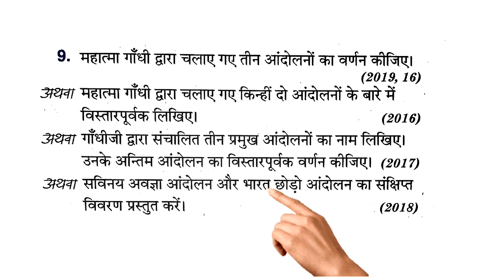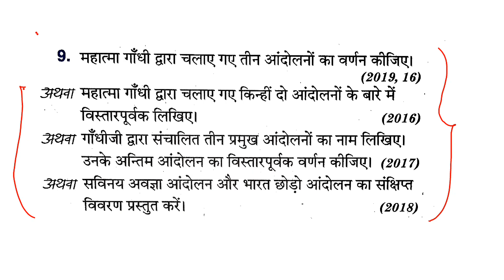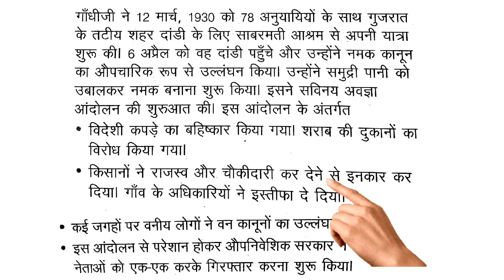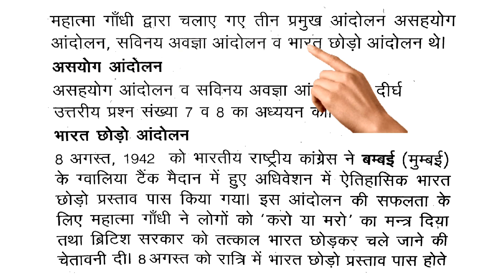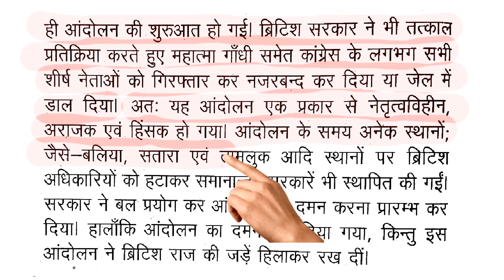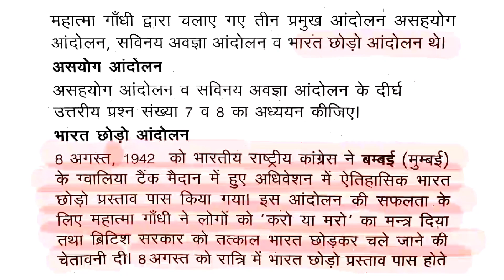महात्मा गांधी द्वारा चलाए गए मुख्य आंदोलन का वर्णन || असहयोग ,सुविनय अवज्ञा ,भारत छोड़ो आंदोलन S.ST📚